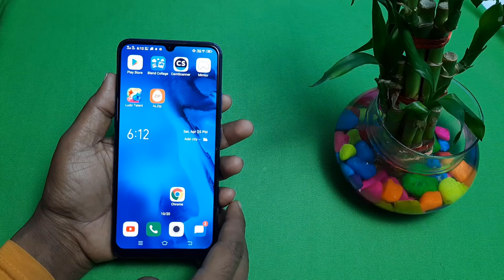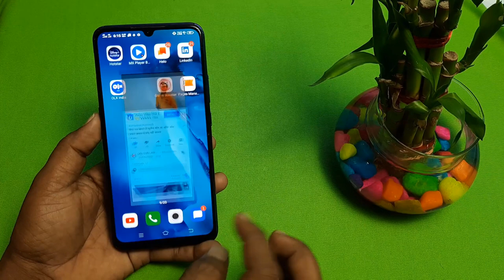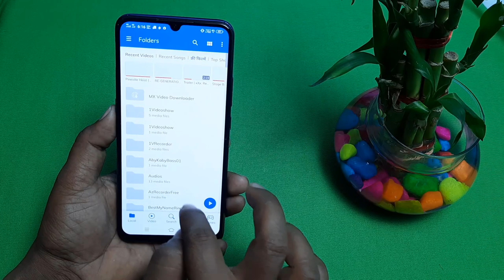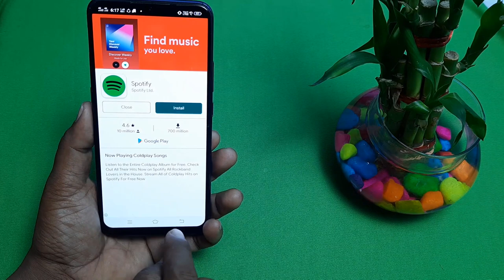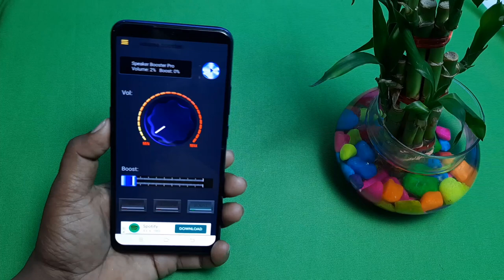Increase Volume In Any Android Phone || How to fix phone voice verry lower problem !my tricks videos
दोस्तों इस वीडियो में हमने आपको यह बताया कि आप अपने फोन के साउंड को दोगुना कैसे कीजिएगा तो अगर आपके फोन का साउंड जो भी लीलू है तो आप जो इस वीडियो के जरिए अपने फोन के साउंड को दोगुना जरा बढ़ा सकते हैं आपके फोन का साउंड इतना तेज हो जाएगा जिसे सुनकर आप जो चाहो जाइएगा और आप भी जो अपने फोन में इसको हाउ ट्रेन जो है हमेशा डाल कर रखिएगा क्योंकि यह अप्लीकेशन ऐसा है जो आपके फोन के सॉन्ग को सबसे ज्यादा जो है बढ़ा देता है तो यह होगा कैसे जाने के लिए पूरे वीडियो को आपको आखरी तक देखना होगा दोस्तों वीडियो पसंद आ जाता है तो वीडियो को लाइक शेयर कर दीजिएगा और लाल बटन दबाकर चैनल को सब्सक्राइब कर लीजिएगा

👉  *Please*
👉 *Shear*
करें
घंटी 🔔को ओन करना  बिलकुल न